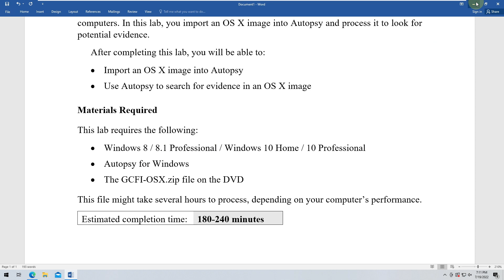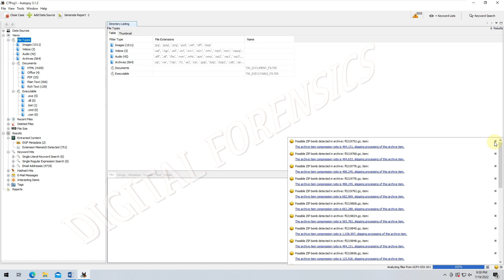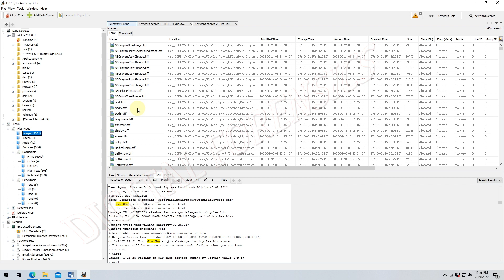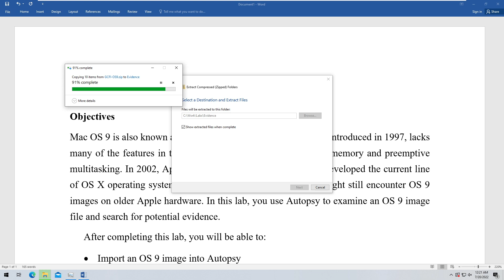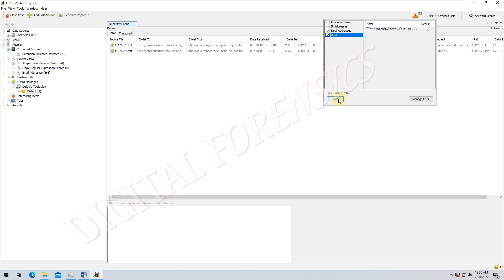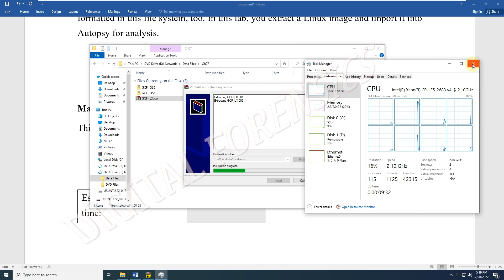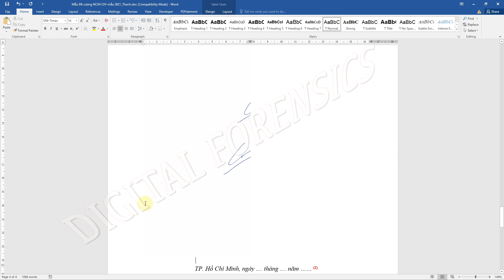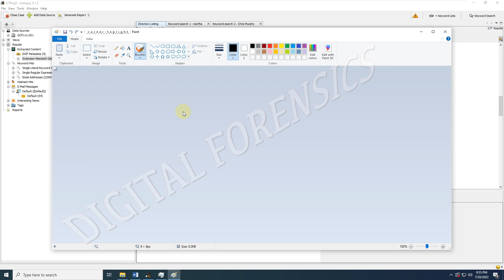Chapter 7: Linux And Macintosh File Systems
0:11 Lab 7.1 Using Autopsy to Process a Mac OS X Image
21:47 Lab 7.2 Using Autopsy to Process a Mac OS 9 Image
37:07 Lab 7.3 Using Autopsy to Process a Linux Image